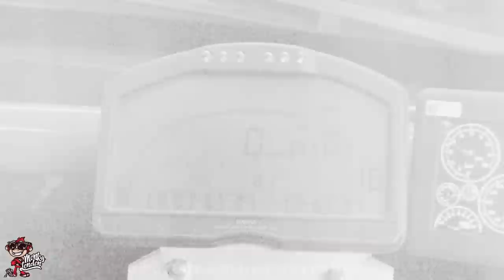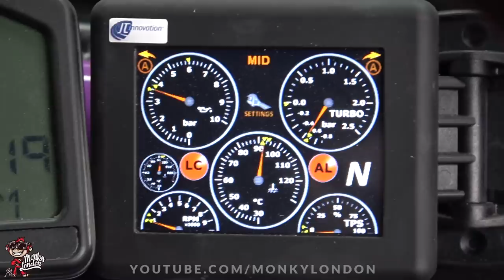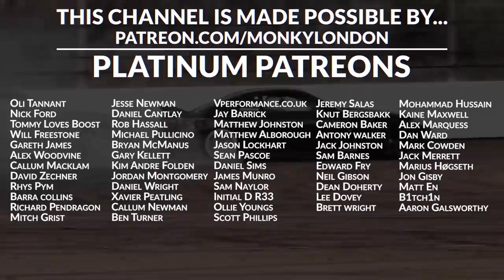🐒 INSANE SUPRA 2JZ SWAPPED BMW! RACE SPEC E46 M3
Send us cool shiz with the possibility of getting it featured on the channel! :)

Monky London, Carson Performance, The Barn, Home Farm, Rad Lane, Dorking, Surrey. RH5 6RA. England

Want to have your car featured on the channel and have something sick to show the grandkids? or if you don't have Facebook email - include full details of what ya got inc pics :)

In this video we check out SMV's mental BMW M3 running a 2JZ Supra engine! Opposite to the new Supra which has a BMW motor, this BMW M3 is running the older Supra MK4 2JZGTE tutbo motor! With a big top mount single turbo running a mild 500hp this is one rapid BMW M3 E46! M3 is full track spec with a massive list of modifications, check out the video to find out just how cool this BMW M3 really is! Don't forget to give Dave a cheeky follow when you get 5 @smvrepairs. Hope you guys enjoy the video, fresh content every week, cheers ML!

POWER VEHICLES - Japanese Imports

JESSE STREETER - Japanese parts supply